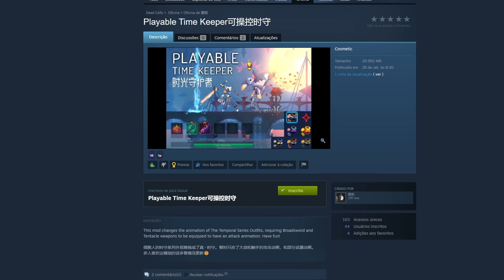Dead Cells - Eu JOGUEI com a Guardiã do Tempo! (NÃO É BAIT)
Esse é um dos vídeos mais incríveis que eu já fiz! Mostro essa gameplay com a guardiã do tempo